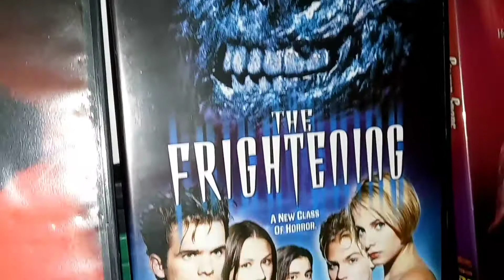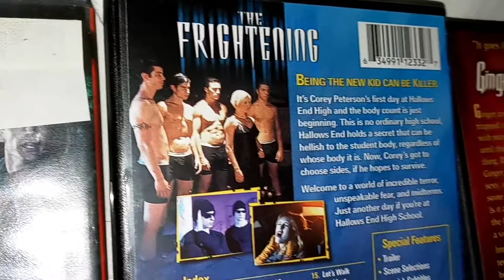MY DVDs from: CITY HEAT